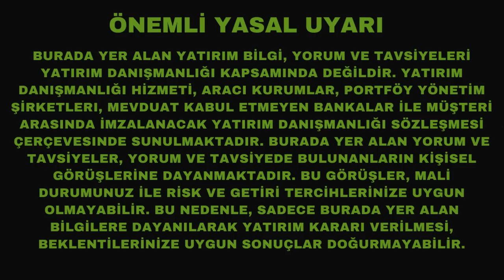Fed Başkanı Jerome Powell Saçmalıklarıyla Piyasaları Delirtti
Dün ABD Merkez Bankası Jerome Powell yeni faiz artışlarını açıkladı. Faiz artışında sorun yok ama Powell'ın tutarsız saçmalamaları piyasaları yıktı. Ve beni de delirtti.